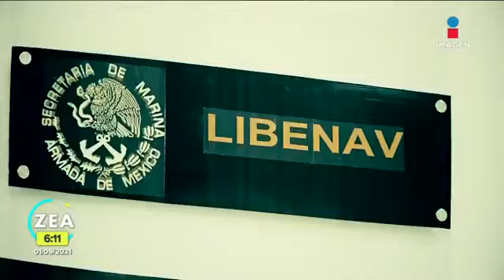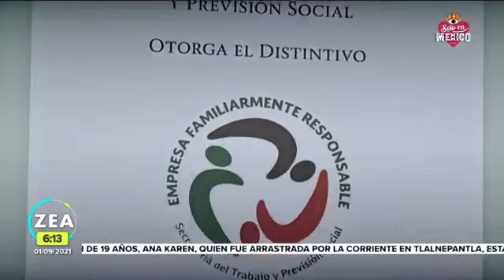Línea de Bienestar Emocional Naval de Semar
La Línea de Bienestar Emocional Naval de la Secretaría de Marina-Armada de México (Semar) apoya a la población civil e integrantes de la institución y derechohabientes con consultas psicologicas, si tiene miedo, ansiedad, irritabilidad derivada de la pandemia de Covid 19